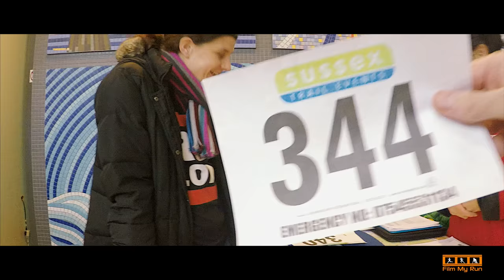Southend Pier Marathon | Sussex Trail Events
In March 2018, 100 intrepid marathon runners took part in a world first. Southend Pier in the UK is the longest pier in the world. If you run the entire length to the end and back 11 times, you've run a marathon.

So that's what we did. Sussex Trail Events, the company that brought you the world's only Car Park Marathon, organised the event. Paul Sargent won the race in 2 hours 48 minutes.